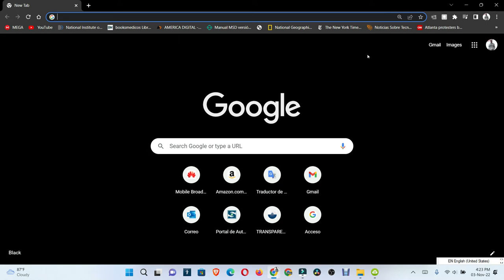Como jugar cara o cruz en tu navegador de google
jugar cara o cruz si no tienes moneda con google